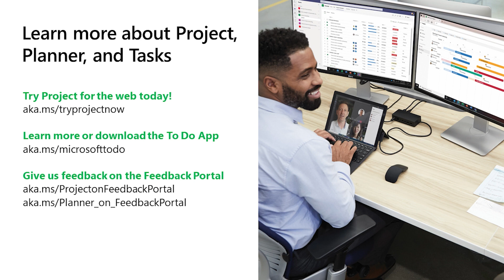Customize your Project with Conditional Colors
See how you can highlight data to more easily explore and analyze tasks in Grid view with Conditional Colors in Project.

Learn more about Microsoft Project:
• Try Project for free aka.ms/tryprojectnow
• Visit the Project website aka.ms/microsoftproject
• Share your feedback about Project aka.ms/ProjectonFeedbackPortal